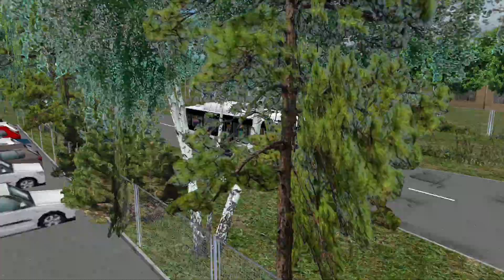Omsi 2: Novi Sad Serbia Map | Suburban Line 21 | Man A37 Hybrid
Having done all the urban lines in the new Novi Sad Serbia map for Omsi 2 the bus simulator we now venture onto the suburban lines, my kind of lines, as they offer thrash opportunities. We drive the Man A37 Hybrid on the shortest suburban line 21.